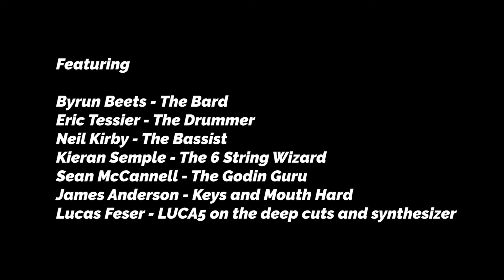Byrun Beets - Pot To Piss In - Live @ NESS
Live version of Pot to Piss in at Ness Creek 2021